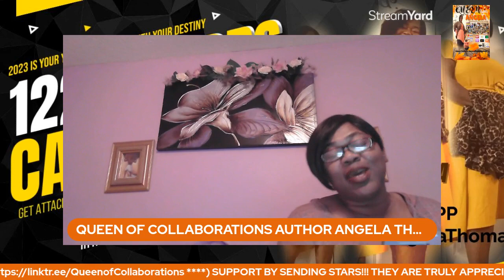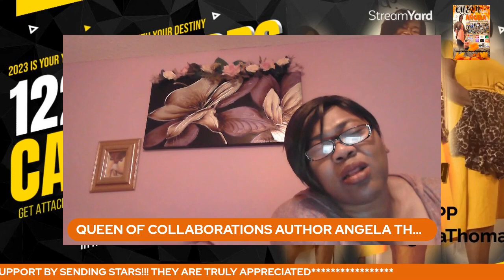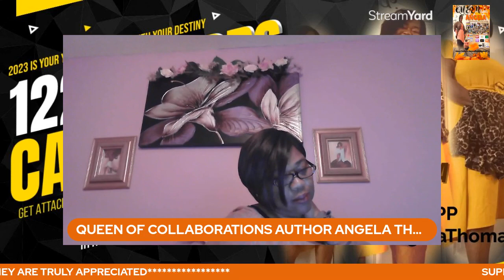LIVE ON AIR**MUSIC PLAYING IS A PART OF THE SHOW & IS AUTHORIZED TO BE PLAYED PER BLOGTALK RADIO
WBNN TheDynasty / Join us for our 3312nd presentation of Ngozi Time Multimedia LLC w/ our topic: STATE OF BLACK AMERICA pt. 3 & our interview: w/ our special guests Jerome Devonni Wilson & Undra Ware by Angela Thomas Smith